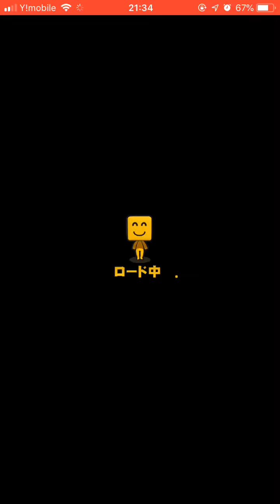【プロ野球スピリッツA】12チームカップで優勝をする